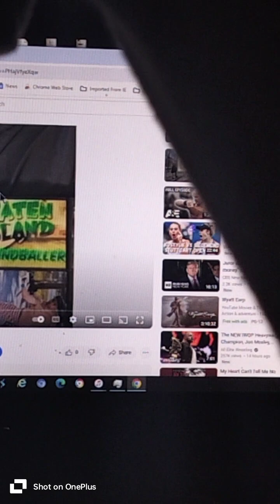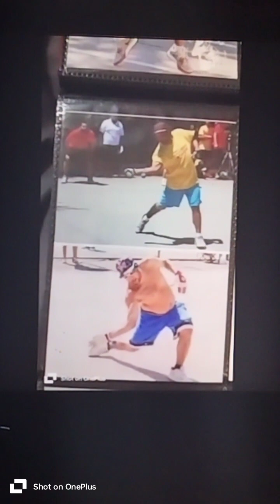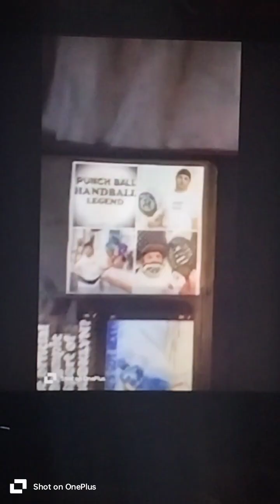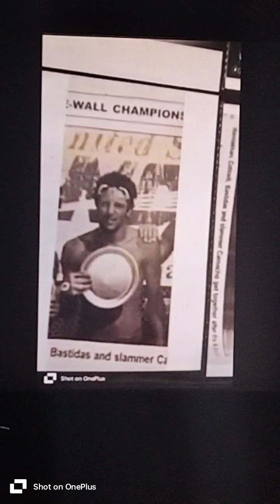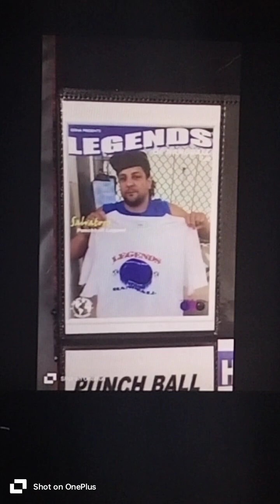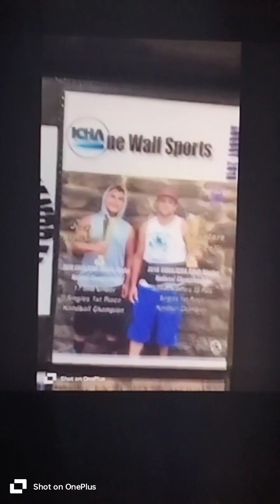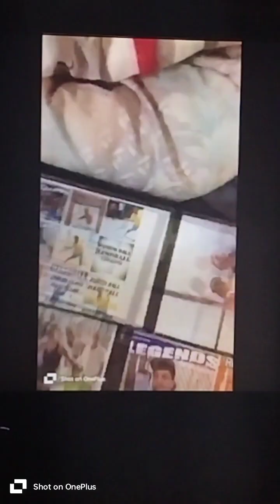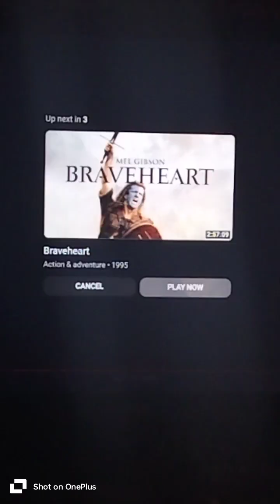April 20, 2024(2)